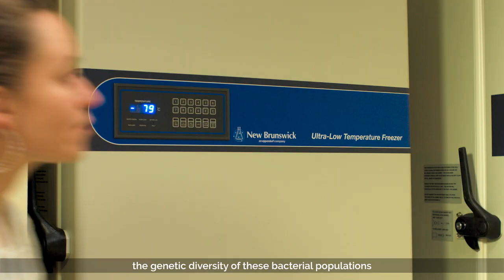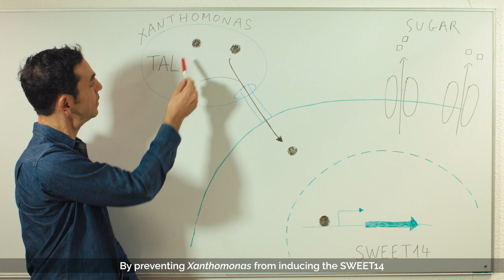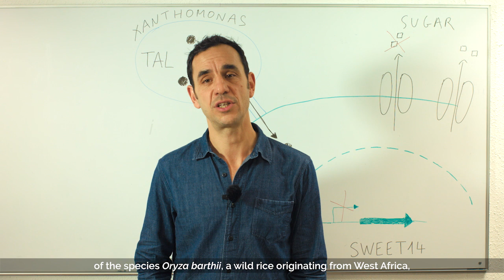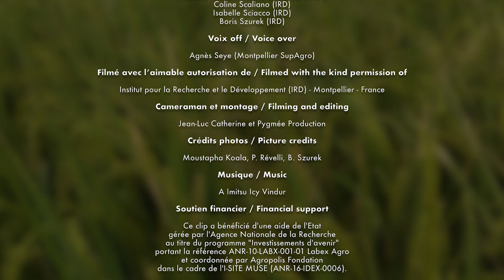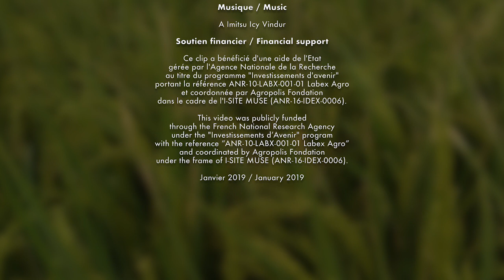Riz : vers une résistance durable contre la bactériose vasculaire ?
Boris Szurek, chercheur à l’IRD, explique comment son équipe a identifié les gènes du riz impliqués dans le développement de la bactériose vasculaire.
Cette maladie, provoquée par la bactérie Xanthomonas, affecte la production de riz en Afrique de l’Ouest.
En modifiant le génome du riz, son équipe espère rendre cette plante plus résistante à la maladie.

Amélioration des plantes, gènes de sensibilité, effecteurs TAL, édition du génome, TALEN, CRISPR.

Conçu et produit par CultiVar et Pygmée Production
2019